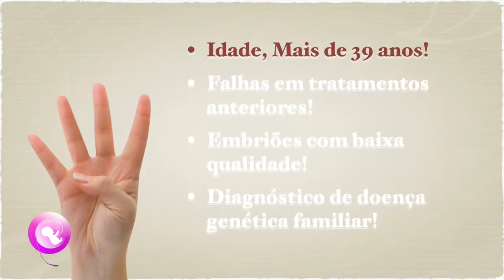Quando fazer análise genética dos embriões na FIV? Dúvidas de Fertilidade!#8 Dr Julio Voget 6B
Quando fazer análise dos embriões na FIV? - #8 Da série "Dúvidas de Fertilidade!" com o Dr. Julio Voget, CRM 133.524 - Ginecologista - Especializado na área de fertilidade e tratamentos de mínima estimulação, Mini-FIV®
Toda semana 2 vídeos respondendo tuas dúvidas de fertilidade!
Assine nosso canal e não perca as RESPOSTAS da Semana que podem ajudar você engravidar!
Participe também, do "Bate-Papo da Fertilidade" toda sexta-feira às 18:00 o Dr. Julio Voget tira todas tuas dúvidas de fertilidade ao vivo. SIGA O PERFIL